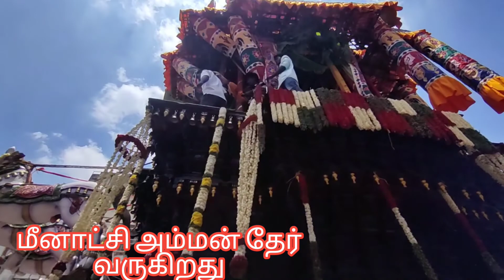மீனாட்சி_சுந்தரேஸ்வரர்_தேர்# தேரோட்டம்tara_beauty_tamil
மீனாட்சி சுந்தரேஸ்வரர் தேர்
மீனாட்சி தேரோட்டம்
தேரோட்டம்